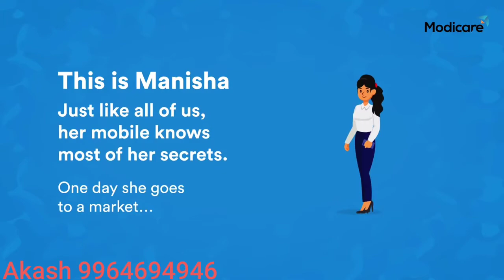Mighty Guard Military Grade mobile security app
Mighty guard mobile security all data